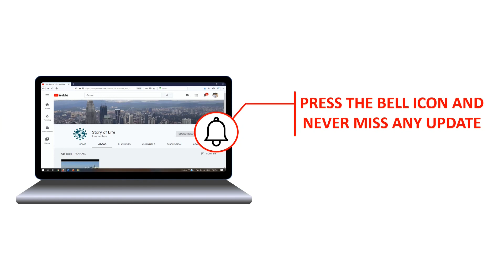মদিনার জিন পর্বতের রহস্য? মাধ্যাকর্ষণ নেই?- Mystery of Wadi E Jinn in Saudi Arabia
Wadi E Baida- Wadi E Jinn in Medinah, KSA- North West of Madinah and is about 30 miles from the city center. It is a beautiful place, with trees surrounded by mountains, no houses or signs of any city or village. On weekends, it is packed with families from the neighboring area and from other towns. They bring tents, camping gear, and barbecue sets.

Mountainous terrain and few trees make the horizon difficult to judge if the road is going up or downhill at Jabar Baido or Wadi al Jinn, the Magnet Mountain of Madinah

A gravity hill is a place where a slight downhill slope appears to be an uphill slope due to the layout of the surrounding land, creating the optical illusion that water flows uphill or that a car left out of gear will roll uphill. Many of these sites have no specific name and are often called just "Gravity Hill", "Magnetic Hill", "Magic Road" or something similar.